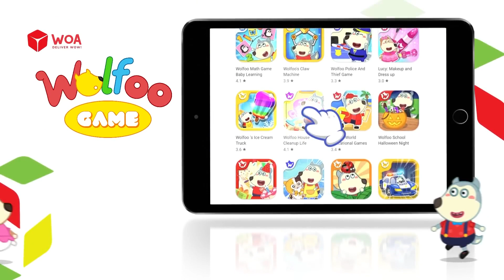When Dad's Away 😥 Daddy, Please Come Back with Bufo